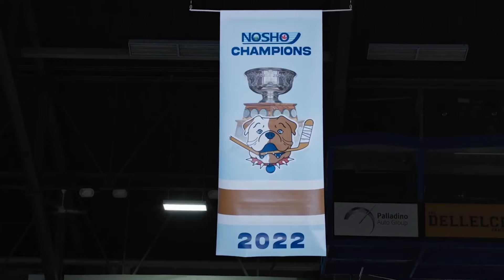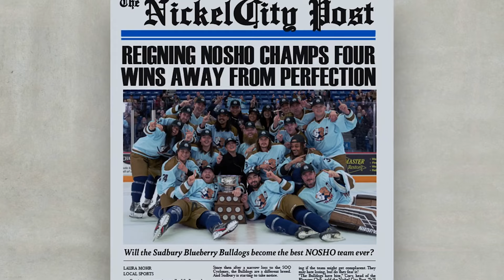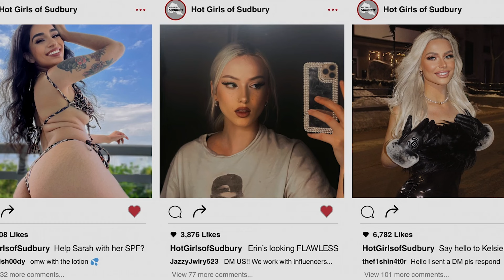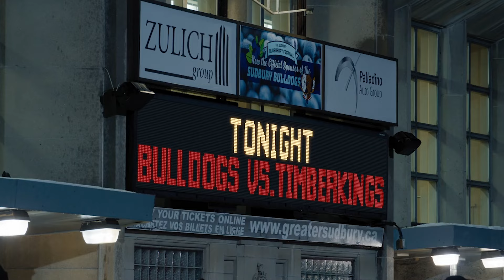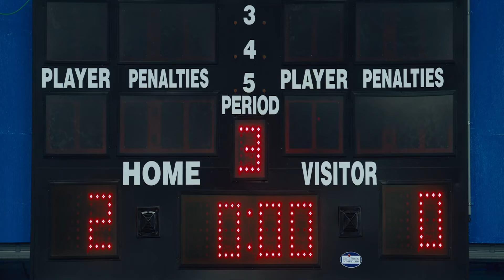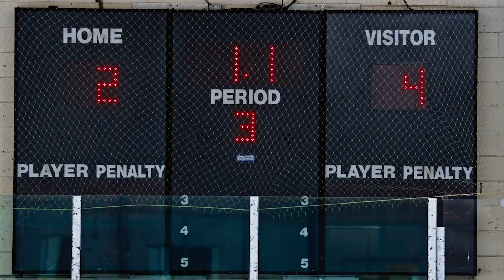Revisiting Shoresy: Season 2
Time for a Shoresy recap! Let's take a look at everything that happened in Season 2 of Shoresy.

TIMESTAMPS:
0:00 - Intro
0:19 - Episode 1: Get'em Focused
6:56 - Episode 2: Skill vs Will
13:06 - Episode 3: Set the Tone
19:08 - Episode 4: Players Only
25:14 - Episode 5: The Man Advantage
32:56 - Episode 6: Accountability
42:46 - Outro